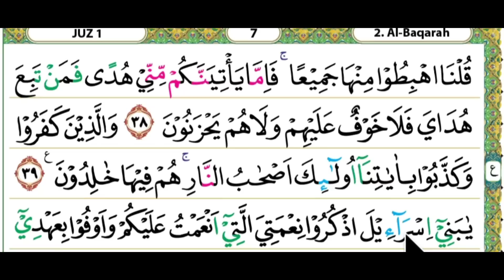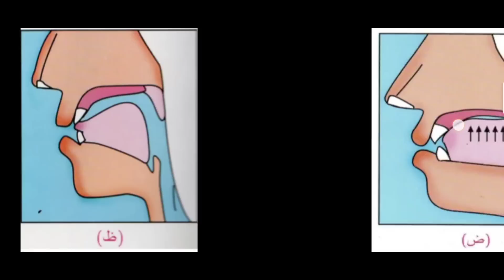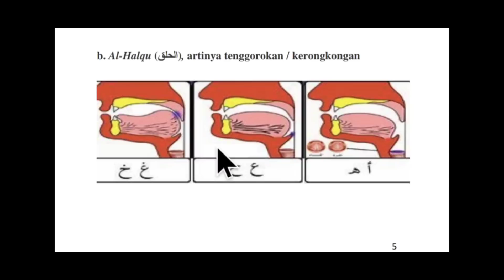khusus bagi yang terbata bata biar lancar membaca al qur'an dengan fasih,